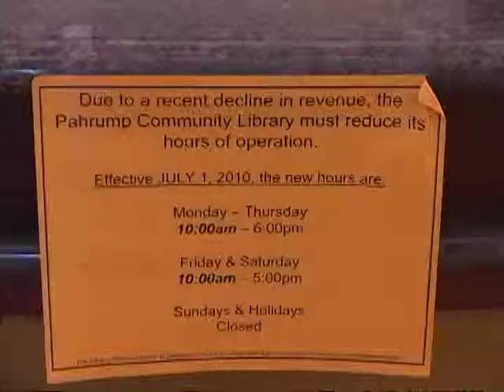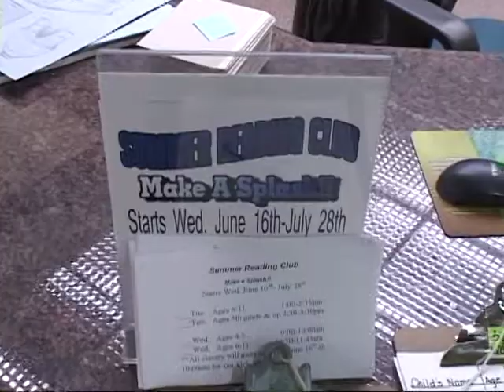06/10/2010 Brenda Gibbons, Pahrump Community Library Schedule.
Brenda Gibbons, Pahrump Community Library.